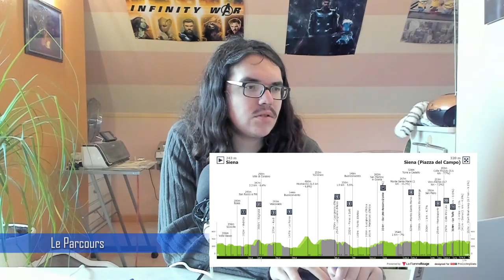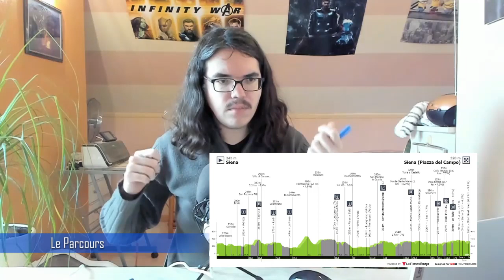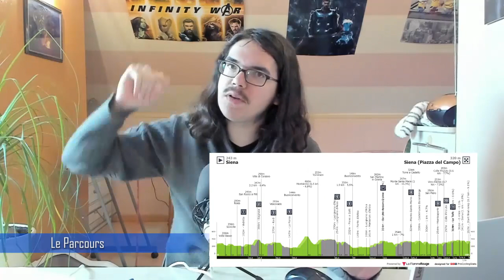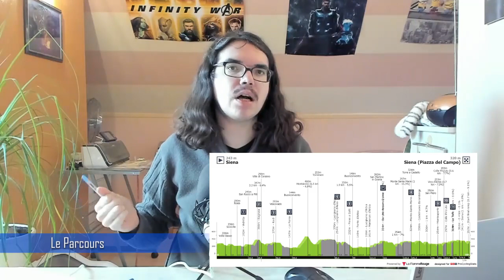🚴‍♂️Cyclisme 2022 : Présentation des Strade Bianche🇮🇹 (Alaphilippe, Bardet, Wellens, Pidcock...)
Salut tout le monde, aujourd'hui, on analyse le parcours des Strade Bianche 2022. Je présente la course en donnant mon avis. On essayera aussi de savoir quels sont les coureurs qui peuvent apprécier cette épreuve.

00.00 Introduction
04:46 Parcours
13:05 Météo
14:03 Palmarès
15:23 Les équipes présentes
16:07 Les Favoris
19:48 Les Coureurs à suivre
22.54 Programme TV

Startlist

1.  AG2R Citroën Team

1  VAN AVERMAET Greg
2  CALMEJANE Lilian
3  COSNEFROY Benoît
4  BERTHET Clément
5  SCHÄR Michael
6  VENDRAME Andrea
7  VENTURINI Clément

2.  Alpecin-Fenix

11  DE TIER Floris
12  GOGL Michael
13  MEURISSE Xandro
14  OLDANI Stefano
15  STANNARD Robert
16  THWAITES Scott
17  VERMEERSCH Gianni

3. Astana Qazaqstan Team

21  MOSCON Gianni
22  BASSO Leonardo
23  BATTISTELLA Samuele
24  BOARO Manuele
25  GAZZOLI Michele
26  LÓPEZ Miguel Ángel
27  VELASCO Simone

4. Bahrain - Victorious

31  MOHORIČ Matej
32  BILBAO Pello
33  HAUSSLER Heinrich
34  OSORIO Alejandro
35  PERNSTEINER Hermann
36  TRATNIK Jan
37  ZAMBANINI Edoardo

5.  Bardiani-CSF-Faizanè

41  VISCONTI Giovanni
42  CAÑAVERAL Johnatan
43  FIORELLI Filippo
44  GABBURO Davide
45  TOLIO Alex
46  ZANA Filippo
47  ZOCCARATO Samuele

6. BORA - hansgrohe

51  KÄMNA Lennard
52  GAMPER Patrick
53  HIGUITA Sergio
54  HINDLEY Jai
55  KONRAD Patrick
56  SCHELLING Ide
57  ZWIEHOFF Ben

7. Drone Hopper - Androni Giocattoli

61  ALBA Juan Diego
62  BAIS Mattia
63  MERCHAN Didier
64  RAVANELLI Simone
65  RESTREPO Jhonatan
66  ROJAS Brandon Alejandro
67  ZARDINI Edoardo

8. EF Education-EasyPost

71  VALGREN Michael
72  CAICEDO Jonathan Klever
73  GUERREIRO Ruben
74  HEALY Ben
75  NAKANE Hideto
76  SCULLY Tom
77  VAN DEN BERG Marijn

9. EOLO-Kometa

81  ALBANESE Vincenzo
82  BEVILACQUA Simone
83  DINA Márton
84  FANCELLU Alessandro
85  GARCÍA Sergio
86  RIVI Samuele
87  SEVILLA Diego Pablo

10. Groupama - FDJ

91  ASKEY Lewis
92  DUCHESNE Antoine
93  LIENHARD Fabian
94  LUDVIGSSON Tobias
95  PACHER Quentin
96  VALTER Attila
97  VAN DEN BERG Lars

11. INEOS Grenadiers

101  PIDCOCK Thomas
102  CARAPAZ Richard
103  KWIATKOWSKI Michał
104  RODRIGUEZ Carlos
105  THOMAS Geraint
106  TULETT Ben
107  TURNER Ben

12. Intermarché - Wanty - Gobert Matériaux

111  HERMANS Quinten
112  BAKELANTS Jan
113  DELACROIX Théo
114  PETILLI Simone
115  POZZOVIVO Domenico
116  ROTA Lorenzo
117  VAN DER HOORN Taco

13. Israel - Premier Tech

121  FUGLSANG Jakob
122  BERWICK Sebastian
123  BIERMANS Jenthe
124  CLARKE Simon
125  HOLLENSTEIN Reto
126  NEILANDS Krists
127  SAGIV Guy

14. Jumbo-Visma

131  BENOOT Tiesj
132  BOUWMAN Koen
133  DUMOULIN Tom
134  GESINK Robert
135  KUSS Sepp
136  ROOSEN Timo
137  VADER Milan

15.  Lotto Soudal

141  WELLENS Tim
142  CAMPENAERTS Victor
143  KRON Andreas
144  SWEENY Harry
145  VAN GILS Maxim
146  VAN MOER Brent
147  KLUGE Roger

16.  Movistar Team

151  MAS Lluís
152  ARCAS Jorge
153  NORSGAARD Mathias
154  OLIVEIRA Nelson
155  VALVERDE Alejandro
156  RUBIO Einer Augusto
157  SERRANO Gonzalo

17.  Quick-Step Alpha Vinyl Team

161  ALAPHILIPPE Julian
162  ASGREEN Kasper
163  SERRY Pieter
164  DEVENYNS Dries
165  HONORÉ Mikkel Frølich
166  SCHMID Mauro
167  VERVAEKE Louis

18. Team Arkéa Samsic

171  BARGUIL Warren
172  DELAPLACE Anthony
173  FLÓREZ Miguel Eduardo
174  GESBERT Élie
175  HARDY Romain
176  RIOU Alan
177  RUSSO Clément

19.  Team BikeExchange - Jayco

181  MATTHEWS Michael
182  COLLEONI Kevin
183  BEWLEY Sam
184  KONYCHEV Alexander
185  MAAS Jan
186  GRMAY Tsgabu
187  SOBRERO Matteo

20. Team DSM

191  BARDET Romain
192  BRENNER Marco
193  COMBAUD Romain
194  HAMILTON Chris
195  HEINSCHKE Leon
196  NIEUWENHUIS Joris
197  TUSVELD Martijn

21. Trek - Segafredo

201  BRAMBILLA Gianluca
203  CATALDO Dario
204  KAMP Alexander
205  MOSCA Jacopo
206  SIMMONS Quinn
207  SKUJIŅŠ Toms

22.  UAE Team Emirates

211  POGAČAR Tadej
212  BJERG Mikkel
213  COVI Alessandro
214  RICHEZE Maximiliano
215  LAENGEN Vegard Stake
216  SOLER Marc
217  ULISSI Diego